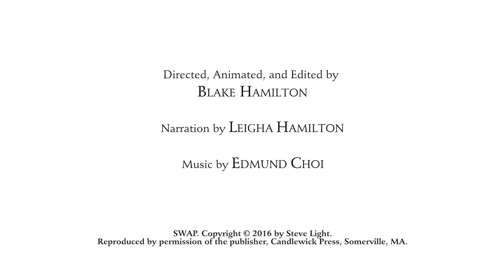Swap! by Steve Light Book Trailer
Directed, animated, and edited by Blake Hamilton
Narration by Leigha Hamilton

Swap!
by Steve Light

An old ship. A sad friend. A button . . . An idea. Let’s SWAP!

In a young scalawag's first tale of bartering, a peg-legged youngster sets out to help his captain repair his vessel. One button for three teacups. SWAP! Two teacups for four coils of rope. SWAP! And so it goes, until the little swashbuckler secures sails, anchors, a ship’s wheel, and more . . . including a happy friend. Steve Light’s intricate pen-and-ink illustrations, punctuated by brilliant blue and other hues, anchor this clever tale of friendship and ingenuity.